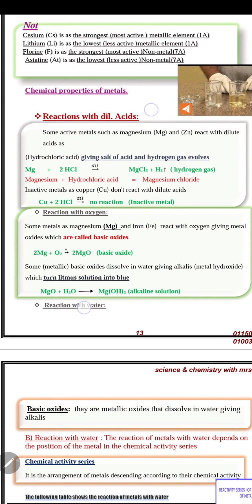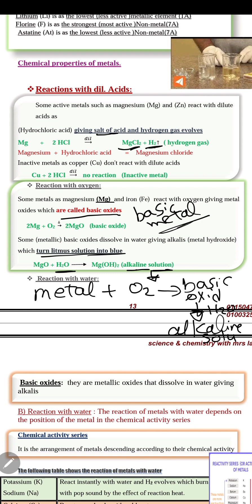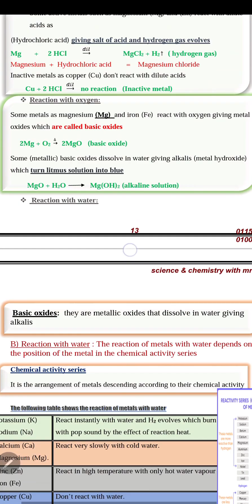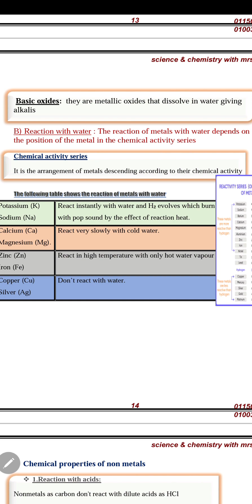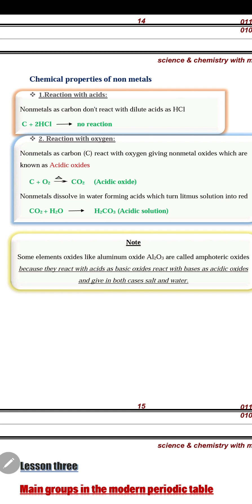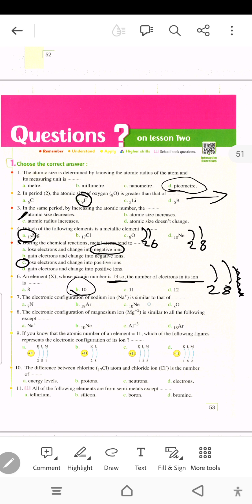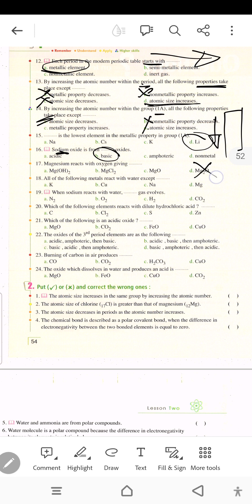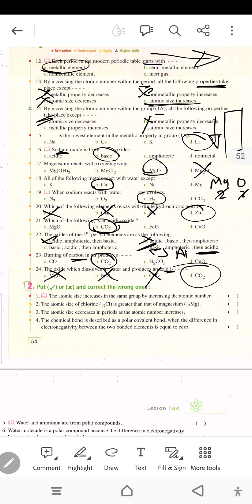prep 2 lesson 2 part 3 graduation of elements in modern periodic table شرح وحل اسئله 👌